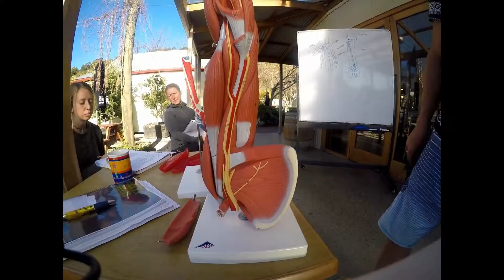Yoga Teacher Training, NZ, 13th October to 1st November, 2019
Come and join us here in beautiful Nelson, New Zealand for our next 200 hour Yoga Teacher Training.
An opportunity to fully immerse yourself in a daily practice along with a comprehensive study curriculum.
for the early bird special.